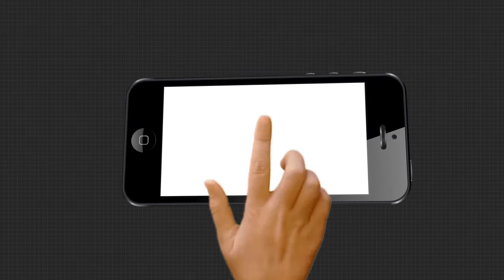ଯାତାୟତ ପାଇଁ ଭରଷା ସାଜିଛି ଡଙ୍ଗା....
ଗମନାଗମନର ନାହିଁ ସୁବିଧା । ଯୋଗାଯୋଗର ବିକାଶ ପାଇଁ ସରକାର ଖର୍ଚ୍ଚ କରୁଛନ୍ତି କୋଟି କୋଟି ଟଙ୍କା । ହେଲେ ଏହାର ସୁଫଳ ପହଂଚି ପାରୁନି ଲୋକଙ୍କ ପାଖରେ...